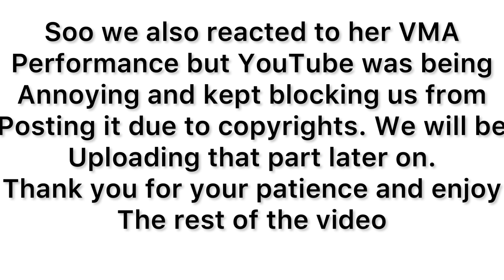Reacting to Chlöe Bailey Have mercy Music Video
Hello guys and welcome back to another episode of the soul sister show!! Thank you so much for being here. Today we will be reacting to Chloe Bailey  have mercy music video. By the end of the video we were both speechless I hope you guys enjoy our reaction.

Follow the soul Sister's Show Instagram account

**We do not copyright the music to this video**